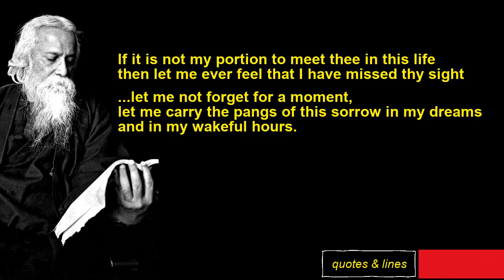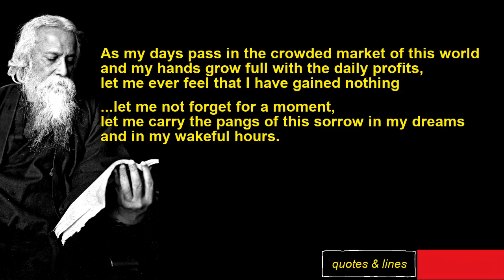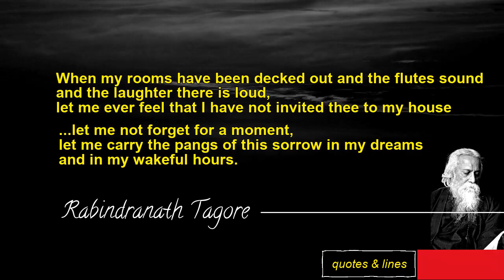LET ME NOT FORGET | RABINDRANATH TAGORE | Tagore Songs | Tagore Poems | Famous Poems | Great Poems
LET ME NOT FORGET | RABINDRANATH TAGORE | Let me not forget by Rabindranath Tagore | Tagore Songs | Tagore Poems | Famous Poems | Memorable Poems | Greatest Poems

We dream of bringing people's attention back to books and literature again. We want to make them aware that in literature there are gems which they can enjoy. So we may claim that we are helping the world of literature and books publishing industry and writers in this small way. With every poetry video, we post the Amazon link- if it's available.